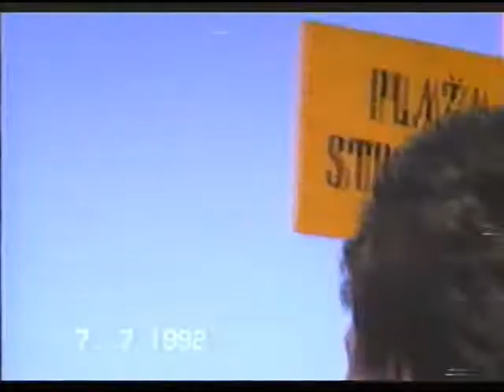Cheng Kwong Ving Tsun - Summer Camp 1992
many years ago, some day, somewhere in Poland ;) taken from Club's video archive shared to world